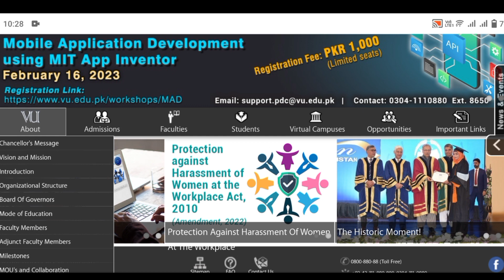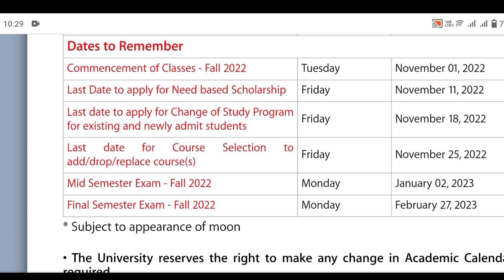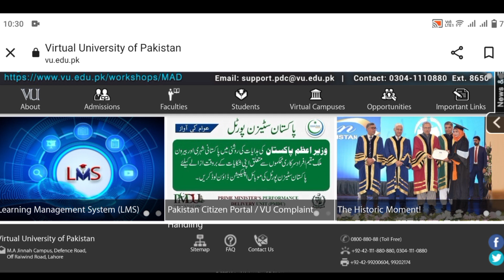Final Term Exams 2023 || it is important for you to know !